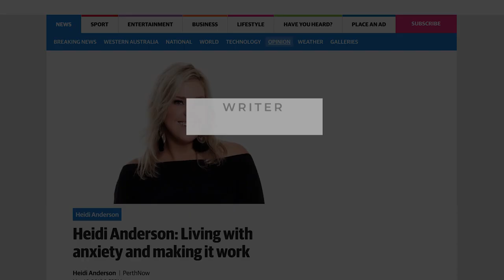Heidi Anderson Showreel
HEIDI ANDERSON

Radio Broadcaster • Writer • Speaker

is a no bullshit space I created to share REAL life stories through my podcast, blog & videos.

I’ve created an online community & social media following of over 75,000.

I live, love and breath radio and I am apart of the Heidi, Xavier & Pete breakfast show on the very loved radio station Hit 92.9. I worked in breakfast radio around the country since 2010 & before that worked in Public Relations in London.

This is my sixth year in Perth on Hit 92.9 and I work alongside many different media outlets in TV, newspaper & online.

In 2013 I did something a little out of my comfort zone & appeared on Big Brother as a housemate, I made it to the seventh week just incase you were wondering.

Heidi xo